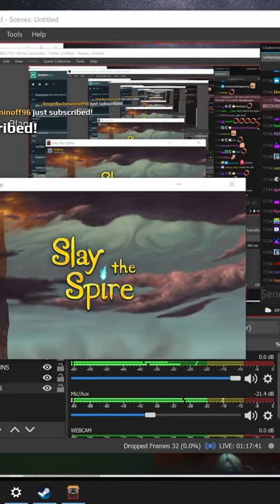Soda is still going on about the toilet roll test (sodapoppin)